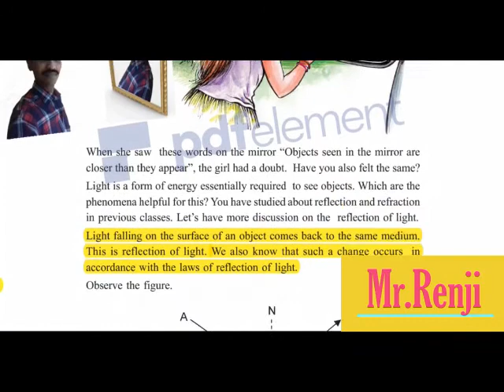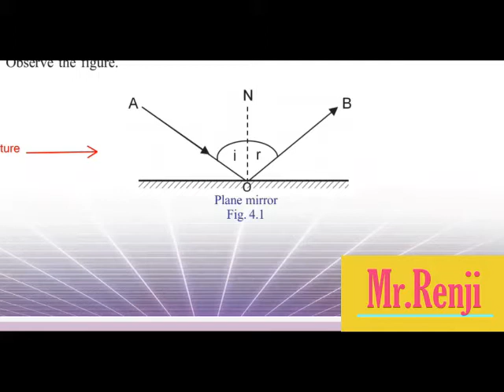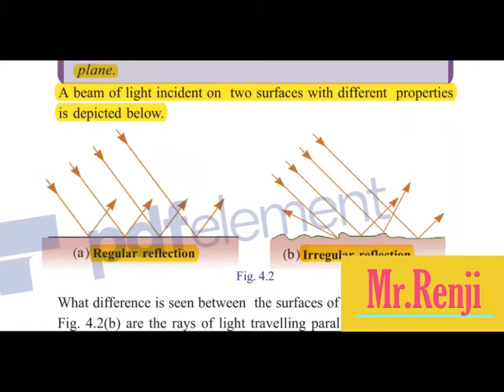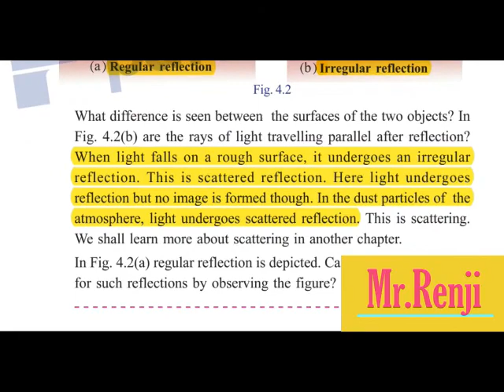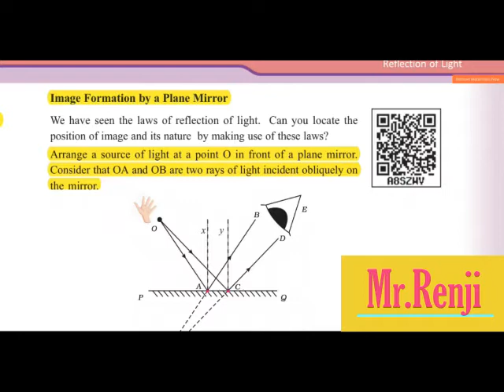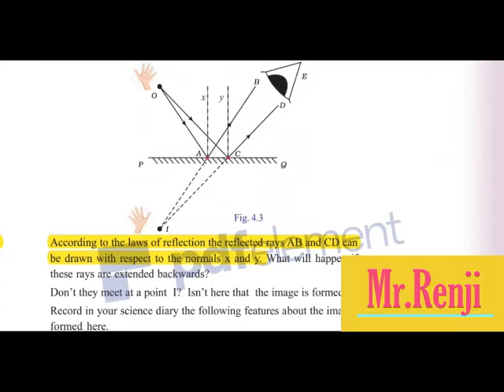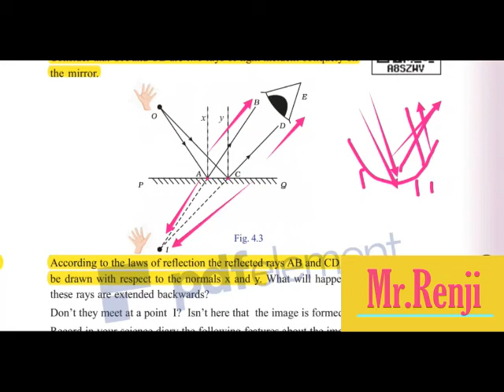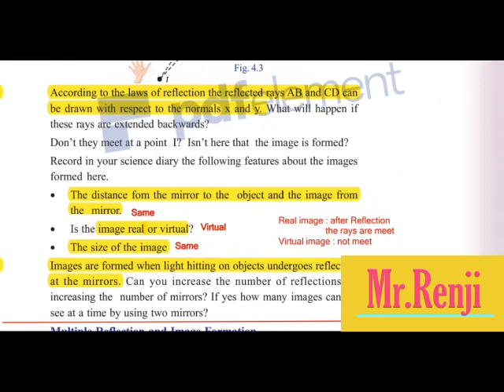REFLECTION OF LIGHT SSLC PHYSICS CHAPTER 4 Part 1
SSLC PHYSICS CHAPTER 4 (REFLECTION OF LIGHT)Part 1 Kerala SCERT Syllabus